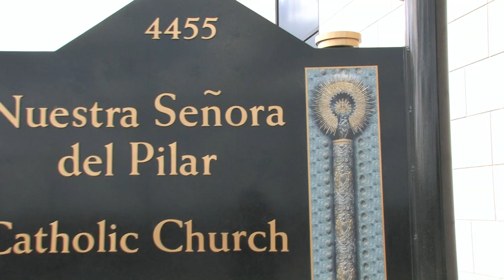HD Wedding by Joe Johnson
Hi-Definition Catholic Wedding shot with Canon XH-A1s Camcorder
For a clear DVD inquire @ TxVideoGuy.com or Txphotovideo.com